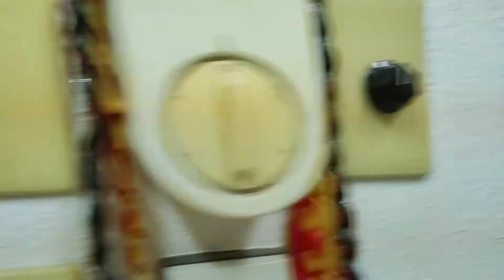"Early Afternoon" performs during Ice Cream Party!